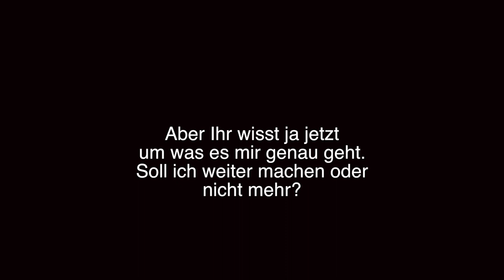Ich brauche EURE Hilfe... (MotoVlog) | Luis Dominguez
Ich bin an einem Punkt angekommen wo ich nicht weis was ich machen soll...
Soll ich weiter machen oder es sein lassen hier auf dem Kanal weitere Videos zu veröffentlichen?

Musik: Heuse & Zeus x Crona - Pill (feat. Emma Sameth)